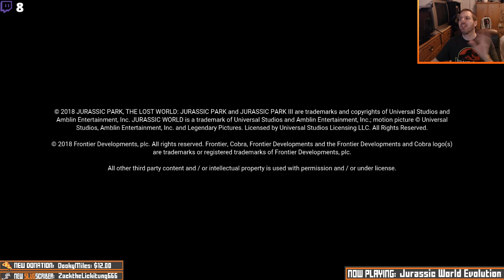Jurassic Slug Evolution #1 [livestream archive]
Place yourself at the heart of the Jurassic franchise and build your own Jurassic World. Bioengineer dinosaurs that think, feel and react intelligently to the world around them and face threats posed by espionage, breakouts and devastating tropical storms in an uncertain world where life always finds a way.